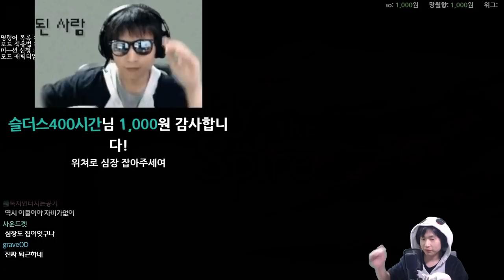심장 OTK하는 캐릭터 {Slay the Spire} {슬레이 더 스파이어}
길긴 한데...캐릭터 카드 이해하려면 필요할 거 같아서요
공식 한국어화라 구독만 하면 바로 한글입니다.